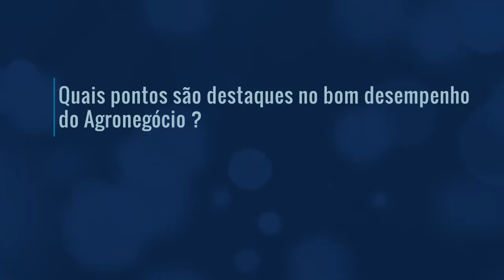PECCA NEWS - Informação em 3' - José Roberto Ricken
Nesta entrevista conversamos com o presidente da OCEPAR, José Roberto Ricken.
Ele comenta sobre cooperativismo no Paraná, pontos de destaque do agronegócio e a importância para contornar a crise econômica.